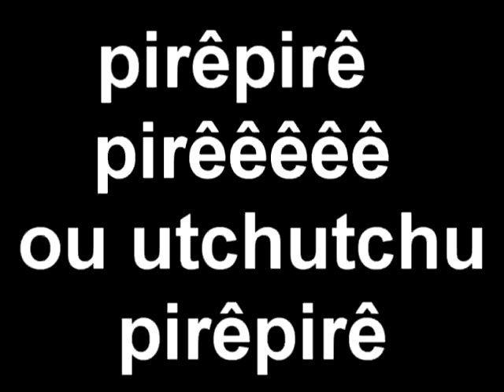pablo- qual é a musica?.avi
Cintia, como Pablo anos 70/80 qual é a musica